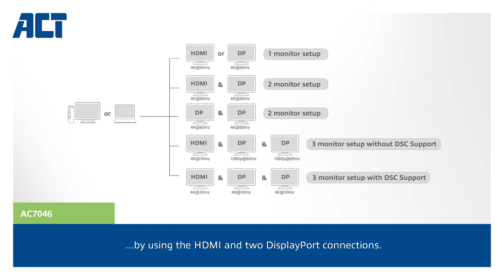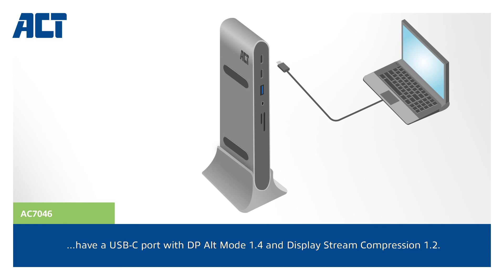ACT AC7046 USB-C Docking Station for three 4K monitors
The AC7046 USB-C 4K Multiport Docking Station enables you to connect three 4K screens to a laptop by using only one USB-C cable. This multiport docking station allows one to create a complete work station by expanding the laptop with two DisplayPort ports, HDMI port, a physical Gigabit Ethernet connection, three USB-A ports, USB-C data port, a USB-C pass-through charging port with power delivery (max. 100W) support and a SD/micro SD card reader. A USB-C connection cable, power adapter and stand are included.